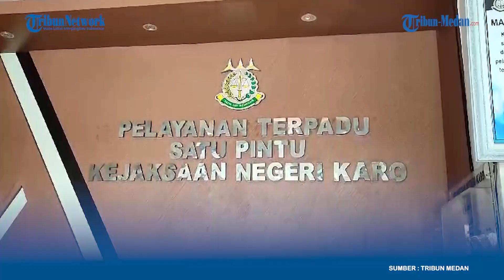Kejari Karo Musnahkan Puluhan Barang Bukti Dari 78 Kasus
TRIBUN-MEDAN.COM, KARO - Kejaksaan Negeri (Kejari) Karo, menggelar pemusnahan barang bukti dari sejumlah kasus, Kamis (19/9/2024). Pemusnahan ini, digelar di halaman belakang Kantor Kejari Karo, di Jalan Jamin Ginting, Kabanjahe.

Amatan barang bukti yang telah disusun rapih ini dimusnahkan dengan berbagai cara. Seperti barang bukti narkoba jenis sabu dan ekstasi, dimusnahkan dengan cara dilarutkan dan digiling menggunakan blender. Serta barang bukti lainnya dari berbagai tindak kejahatan, dimusnahkan dengan cara dibakar.

Sebelum memusnahkan puluhan barang bukti ini, Kepala Kejaksaan Negeri (Kajari) Karo Darwis Burhansyah, mengungkapkan langkah ini merupakan komitmen dari Kejari Karo untuk melanjutkan tindakan yang dilakukan terhadap barang bukti dari hasil kejahatan.

Dirinya menjelaskan, barang bukti yang dimusnahkan ini berasal dari puluhan kasus yang telah memiliki kekuatan hukum tetap (inkrah).

"Jadi ini komitmen kita untuk melanjutkan perkara ini di bagian barang bukti setelah kasus inkrah, maka kita berkewajiban untuk menangani barang bukti apakah dimusnahkan seperti hari ini, atau dikembalikan sesuai dengan keputusan persidangan," ujar Darwis.

Di tempat serupa, Kasi Intel Kejari Karo Johannes Pasaribu mengungkap dari barang bukti yang dimusnahkan hari ini berasal dari 78 kasus tindak pidana naik dari narkoba maupun tindak pidana umum lainnya.

"Pemusnahan hari ini, barang bukti tersebut berasal dari 78 kasus dari berbagai tindak pidana," ujar Johannes.

Dijelaskan Johannes, adapun perincian barang bukti yang dimusnahkan kali ini seperti dari tindak pidana narkoba terdiri dari narkotika jenis sabu seberat 180,35 gram, narkotika jenis ganja seberat 3.514,88 gram, dan narkotika jenis eksitasi seberat 3,2 gram.

Sementara, untuk kasus lainnya dari perjudian sebanyak delapan perkara, kasus yang melibatkan Orang dan Harta Benda (Oharda) sebanyak 12 perkara, dan dari kasus lainnya sebanyak empat perkara.

Reporter :Muhammad Nasrul
Editor :Satia